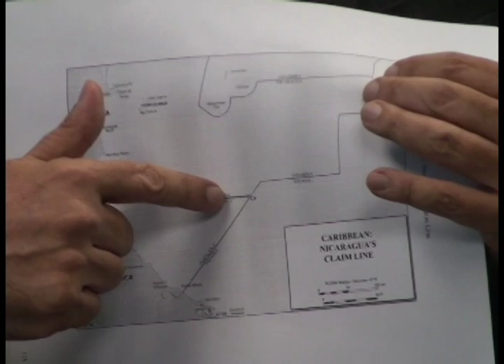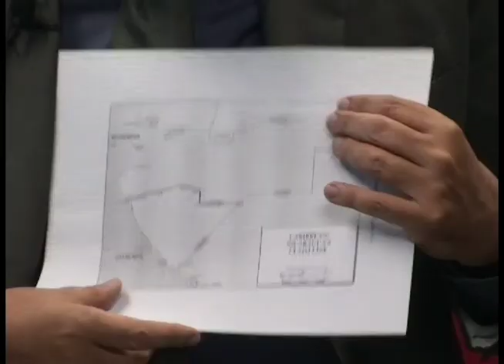El caso de delimitación en la CIJ entre Nicaragua y Costa Rica